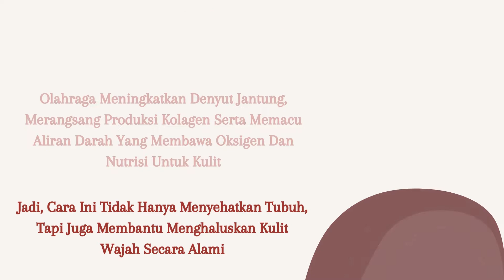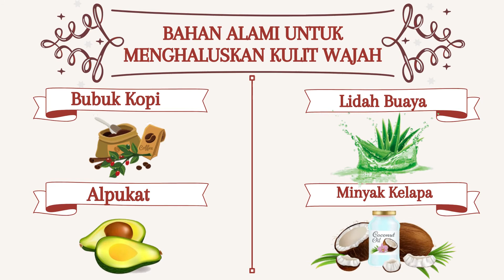INGIN WAJAH HALUS SECARA ALAMI ??? YUK COBA CARA INI !!!